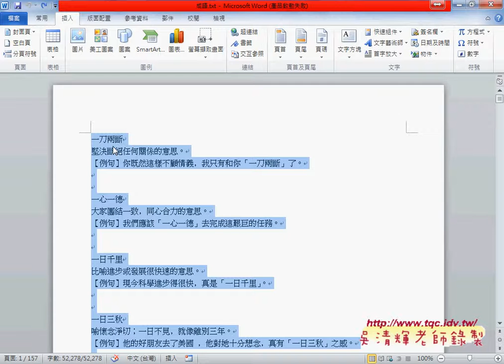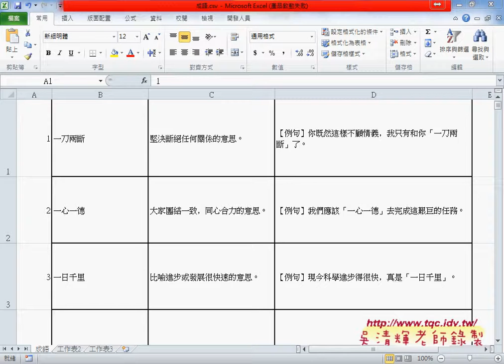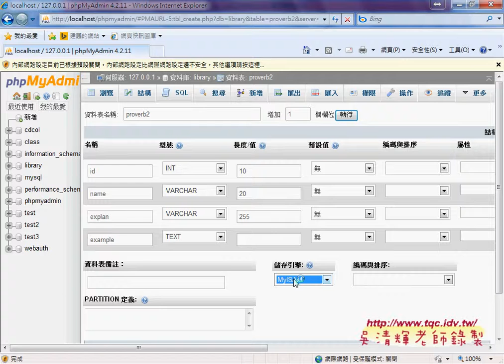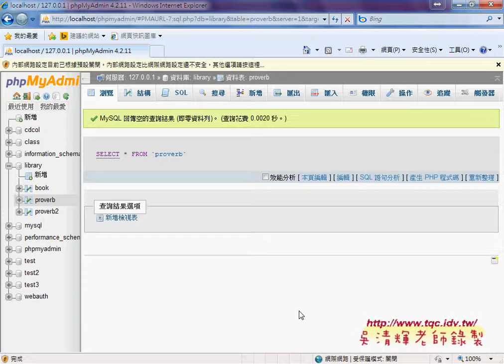06 如何將查詢系統轉成語查詢